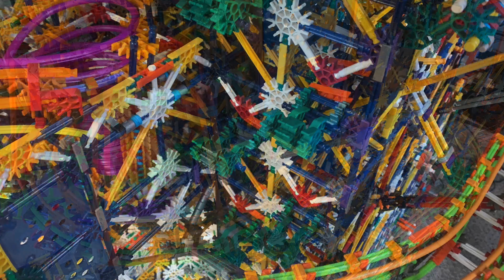GALAXY a Knex ball machine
I’ve been waiting a while to put this one out. This one is all custom, I used no instructions.

Ambient melt: Christopher White

Stallardrone: Eternity